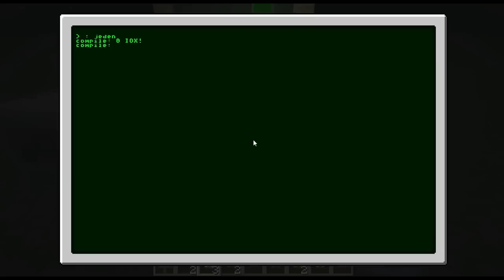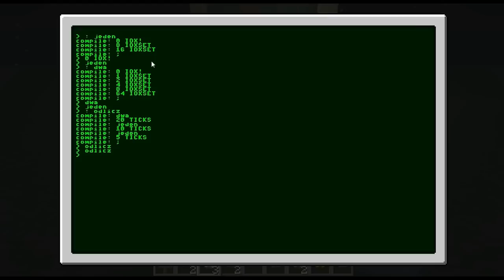[RedPower 2] Prosty wyświetlacz